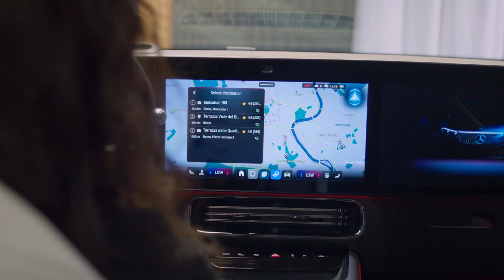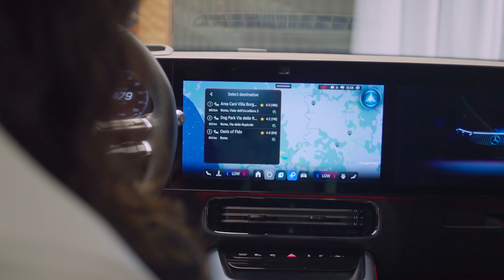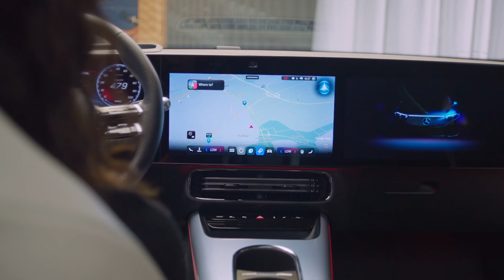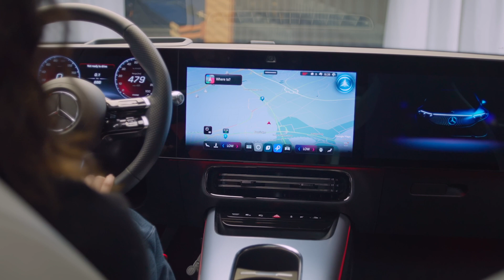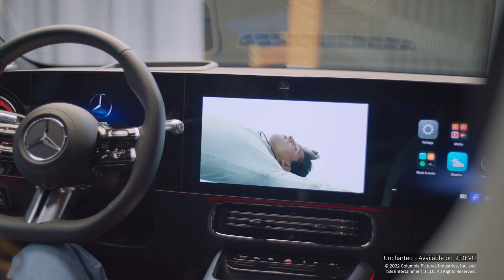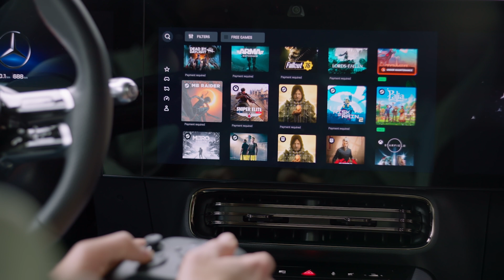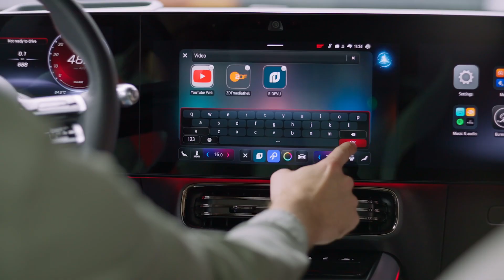2025 MERCEDES CLA - Next Gen MB.OS & AI!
The All-New 2025 Mercedes-Benz CLA – The Mercedes-Benz Operating System

The 2025 Mercedes-Benz CLA is the most intelligent Mercedes-Benz ever, powered by the in-house developed Mercedes-Benz Operating System (MB.OS). This new system enables over-the-air updates for the entire vehicle, including driving assistance systems, ensuring long-term software enhancements.

Key Innovations:
 • MB.OS Architecture: Controls infotainment, automated driving, body & comfort, and driving & charging.
 • 4th-Generation MBUX: A more intuitive, personalized infotainment system powered by AI from Google and Microsoft.
 • MBUX Virtual Assistant: Uses ChatGPT4o and Google Gemini AI for natural, complex conversations and real-time navigation insights.
 • MBUX Surround Navigation: Combines real-time 3D environment mapping with assistance systems for better situational awareness.
 • Entertainment & Gaming: Features Disney+ streaming, cloud gaming, and a customizable 14-inch passenger display.
 • MB.CHARGE & Navigation with Electric Intelligence: Optimized EV route planning, automatic charging station reservations, and dynamic energy management for longer range and efficiency.

By integrating supercomputers, AI-driven assistants, and cloud-based updates, the CLA delivers an unmatched digital experience with advanced safety, comfort, and sustainability.